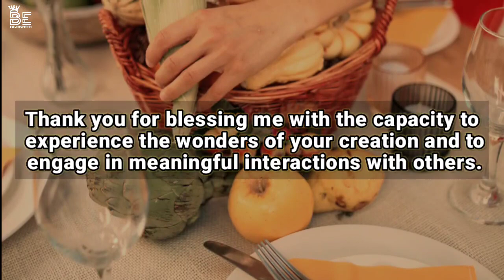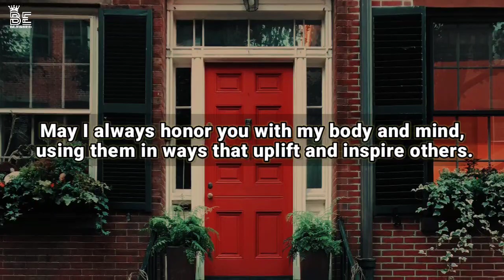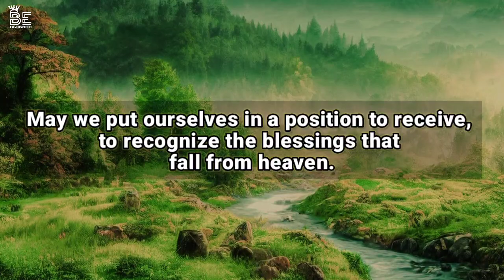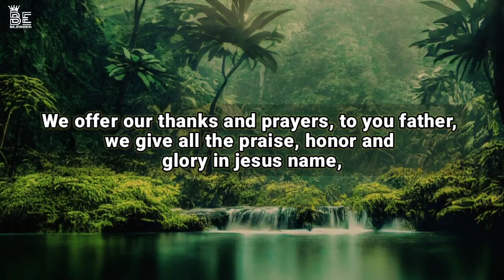A simple prayer to thank god | to be blessed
Dear Heavenly Father, I come before you today with a heart full of gratitude and praise.

I thank you for the gift of my powerful body and mind, which you have so graciously bestowed upon me.

Thank you, dear God, for creating me in your image and giving me the ability to navigate this world with strength and resilience.

Thank you for blessing me with the capacity to experience the wonders of your creation and to engage in meaningful interactions with others.

I am especially grateful for the many ways in which you have fortified my body.
Thank you for each breath I take, for the beating of my heart, and for the intricate workings of every organ and system within me.

Thank you for the ability to move, to run, to dance, and to embrace the joys of physical activity.

Lord, I am so humbled by the incredible power of mind. Thank you for the capacity to think, reason, and create.

Thank you for the acknowledgement, which allows me to learn, grow, and contribute to the world around me.

I am grateful for the ability to dream, to imagine, and to aspire towards new heights.

Thank you, Father, for the physical and mental strength that enables me to overcome challenges and persevere through difficult times.
I recognize that these gifts are not to be taken for granted, but to be treasured and used for your glory.

May I always honor you with my body and mind, using them in ways that uplift and inspire others.

Help me to steward these gifts responsibly, nurturing them with proper care and attention.

In all things, Lord, may I never forget that my body and mind are a testament to your love and grace.

Oh God, You are so good.
You are faithful and gracious and have blessed me beyond measure.
Thank you for the blessings to which I have become accustomed but never want to take for granted:
Clean water, electricity, food in my pantry, hot showers, a roof over my head, and a bed to sleep in.
Help us not to become ungrateful for everything you give to us.

You promise us good things. You promise to pour out blessings in the sight of all, to let your goodness be evident to a world desperately in need of you. May we be the recipients.
May we put ourselves in a position to receive, to recognize the blessings that fall from heaven. May we be counted among those who experience your blessings as we hide ourselves in you.